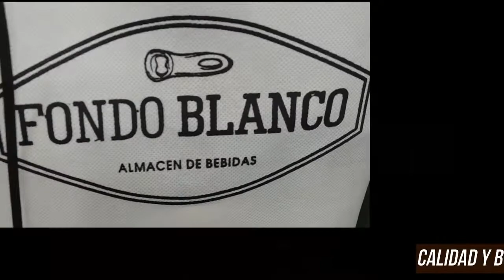ELISEO RAMOS - MANAGER DEL SELECCIONADO DE VOLEY ARGENTINO.